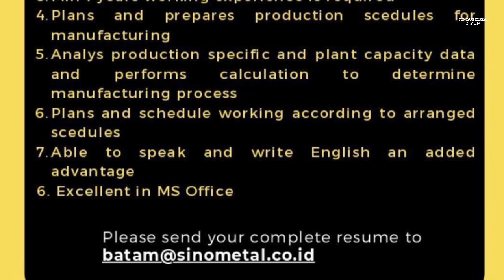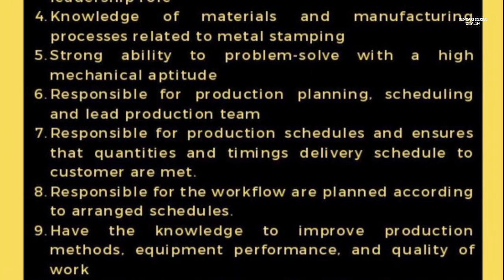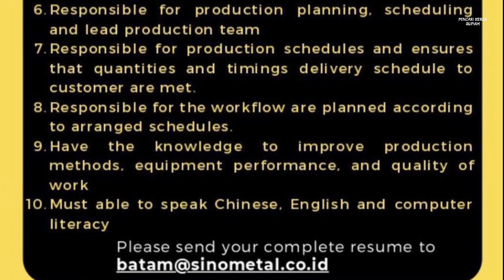PT. Sinometal Stamping Technology Batam ( 3 posisi ) Kawasan Industri Cammo Batam Center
Lowongan kerja PT Sinometal Stamping Technology Batam Industri Cammo hari ini

1. Planner Production
2. Asst. Production Manager
3. Production Manager

Email resume ke:
(Subject: Posisi)

Alamat PT. Sinometal Stamping Technology Batam
Cammo Industrial Park D1 No. 1
Batam Center